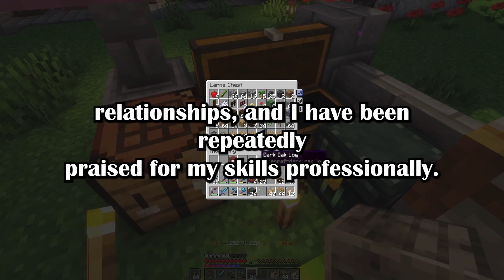OP Wants to Reconcile with His Adoptive Brother After Bullying Him All Over His Life for Being Ad...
00:00 1st story:

AITA for refusing a relationship with my mother after she’s basically NEVER been in my life? (Weight-Late in r/AmItheAsshole)

15:23 2nd story:

I (22M) feel like I forever ruined my relationship with my adopted brother (19M) (Throwaway_099111 in r/family)

26:47 3rd story:

Here is a peek into the depths of depravity n-parents can sink to: Covertly destroying 20 years of romantic relationships for their children. (BigJohnThomas inr/raisedbynarcissists)